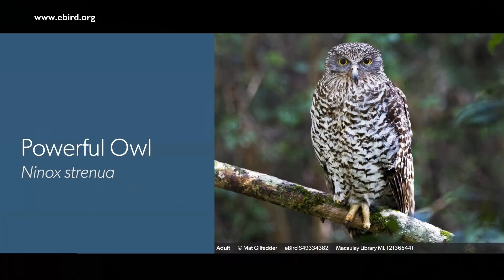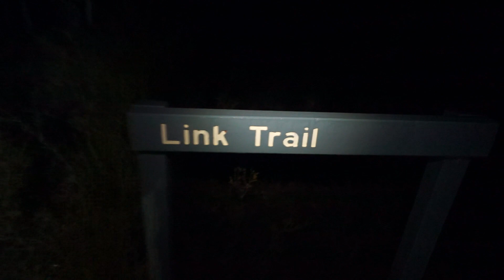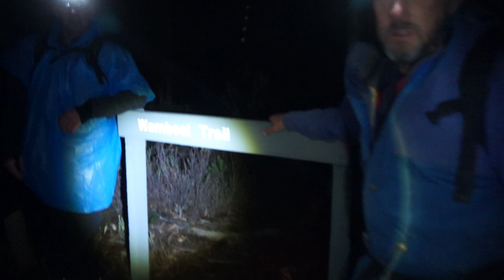Wambool Nature Reserve Night Walk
Bushwalking (hiking) at night is a completely different experience to the daytime. We were hoping to find some powerful owls to look at, watch on to see if we found any wildlife to view.

'Retro Soul'